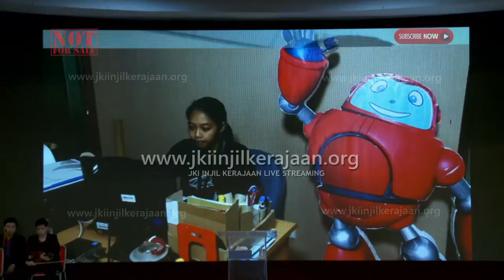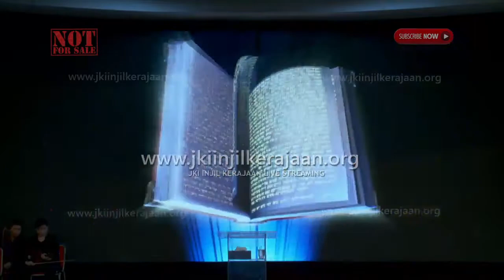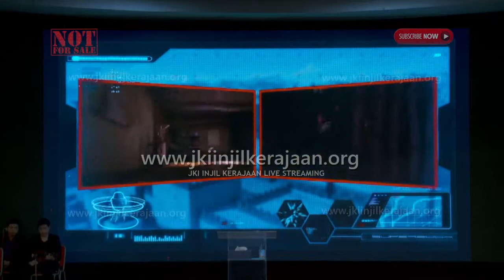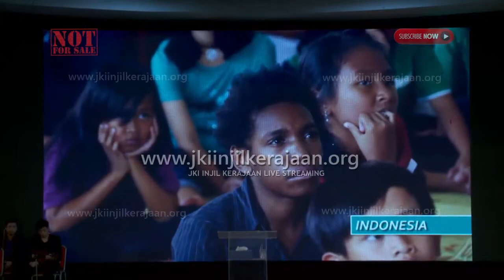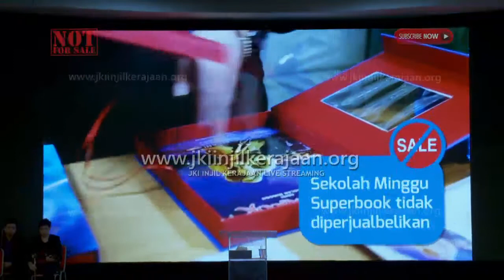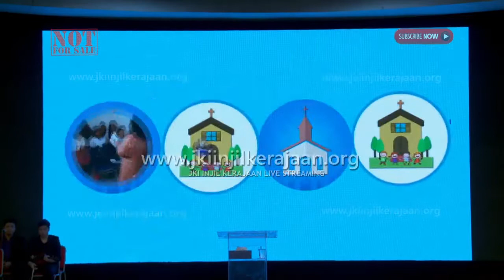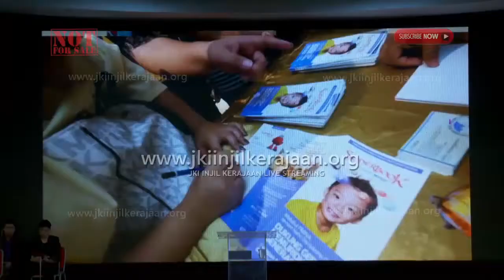Sponsorship Sekolah Minggu Superbook - Mark Mc Clendon